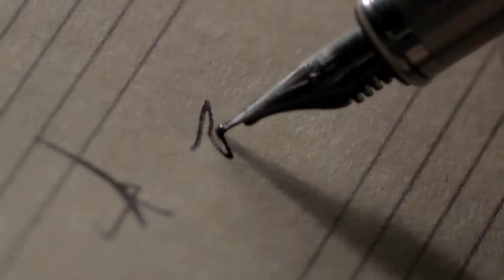Dennis Lau The Phoenix Rising Concert 2016 Promo Video